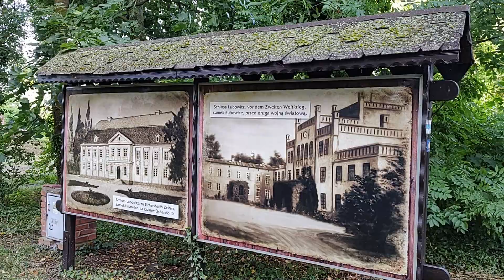Pałac w Łubowicach - Piękno ukryte w ruinach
Witajcie.  Kolejna odsłona nowej serii na kanale to wycieczka do niezwykle pięknych i klimatycznych ruin dawnego pałacu rodziny Von Eichendorff.  Tu urodził się i tworzył Joseph von Eichendorff.  Ruiny okala piękny park a na uwagę szczególnie zasługuje tzw. Zajęcza Aleja, gdzie na tablicach można przeczytać wiersze poety.  Serdecznie zapraszam Was na tą niesamowitą eksplorację.